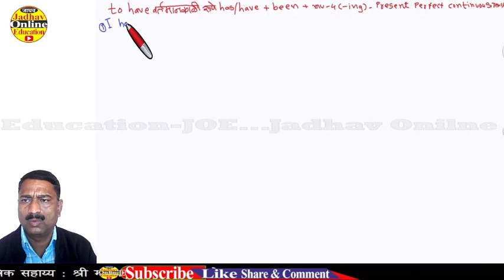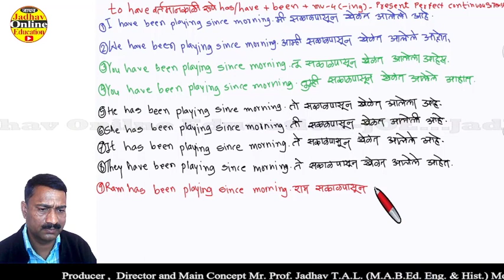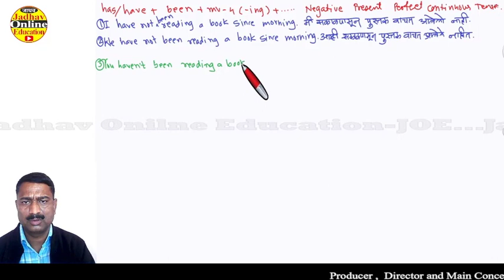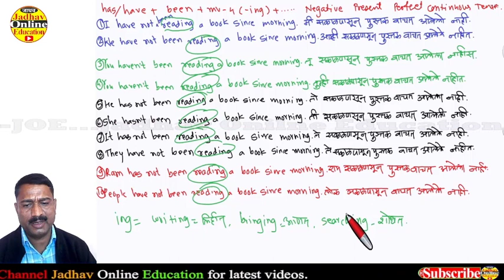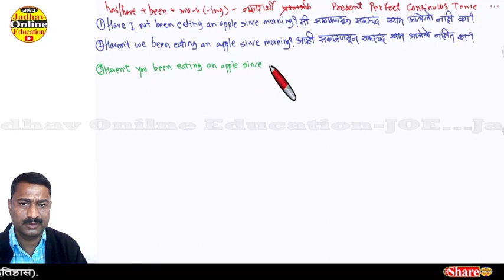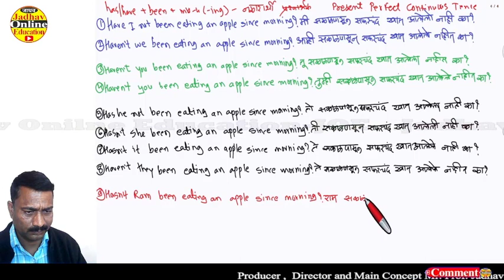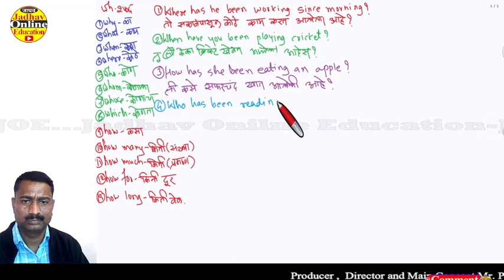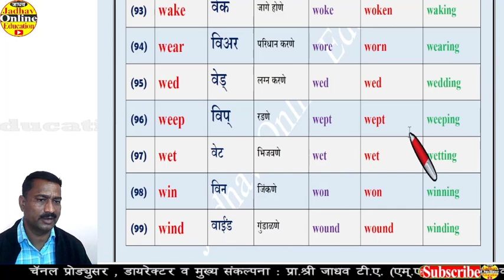इंग्रजी बोलायला मराठीतून पूर्ण चालू वर्तमानकाळ | Learn English Present Perfect Continuous Tense P-43